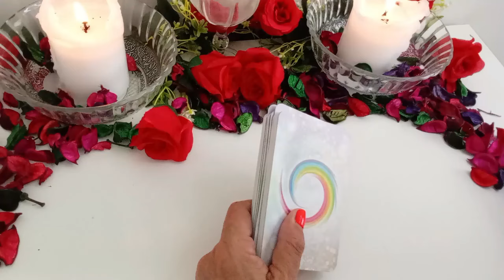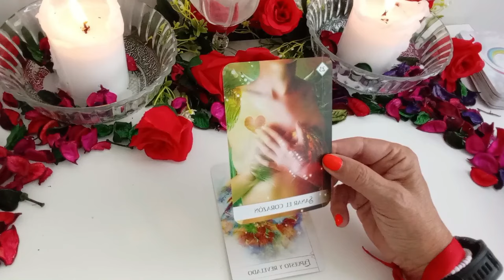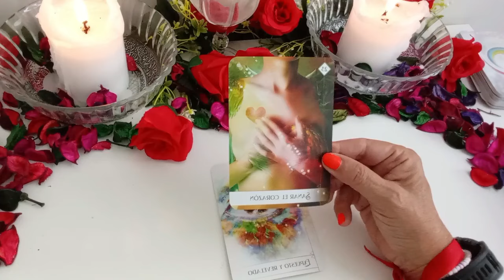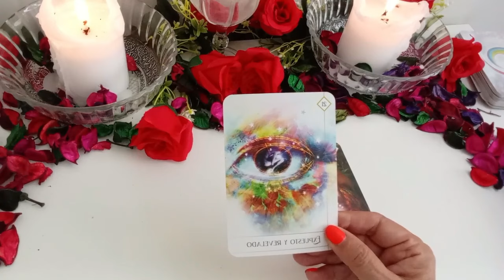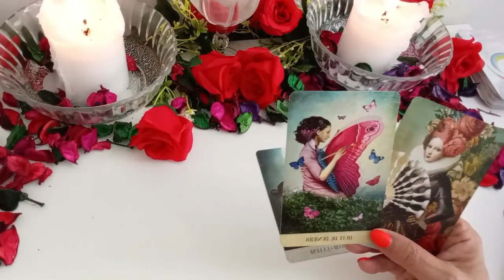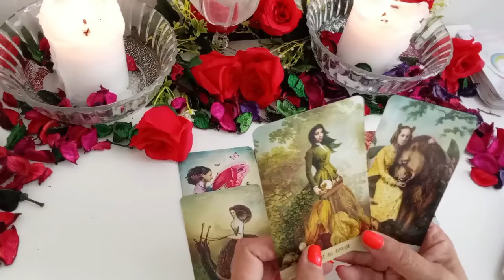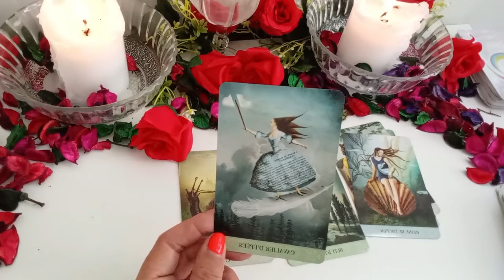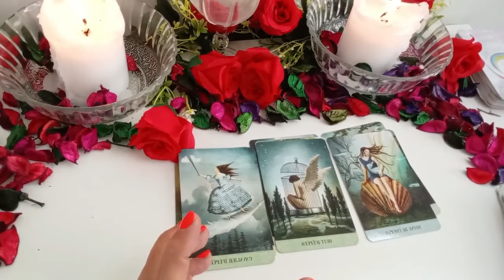SAGITARIO 💖ESTE MENSAJE ES PARA TI❤️SI ESTO TE RESUENA PREPÁRATE PARA EL INICIO DE TU NUEVA ❤️tarot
Sagitario descubre lo que llega para ti. QUE VIENE EN EL AMOR, DINERO,

salmo 91
p